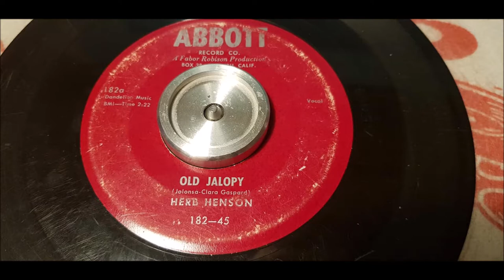Herb Henson - Old Jalopy - 1955 Country - ABBOTT 182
Born in East St. Louis, Illinois on May 17, 1925, Henson was a self-taught pianist and sometimes comedian who arrived in California via Union Pacific railcar sometime in the mid-1940s. After picking cotton in the fields of the San Joaquin Valley, he landed a job making door-to-door laundry pickups for a company operating out of the Fresno area.

Originally co-starring Woods, Billy Mize, and members of the Clover Club house band (including Buck Owens' estranged wife Bonnie), the program's cast would later boast such ace musicians as Roy Nichols, and Dallas Frazier, and its guest stars included Gene Autry, Bob Wills, Johnny Cash, Tex Ritter, Tennessee Ernie Ford, Merle Travis, and Lefty Frizzell.

During the program's run, Henson recorded for labels including Tally, Shasta, and Decca, producing his strongest material for Capitol, most notably a 1953 reading of Arlie Duff's "Y'All Come" that became his theme song. Many of his other singles were novelty efforts—e.g., "Hootchy Kootchy Henry", "Board of Education", and "Space Command" — and none troubled the charts. When Bakersfield radio station KIKK appointed Henson station manager in 1960, he changed its call letters to KUZZ in honor of his own stage moniker. Around this same time he suffered a heart attack, but continued both his television and radio duties as well as his nightclub appearances.